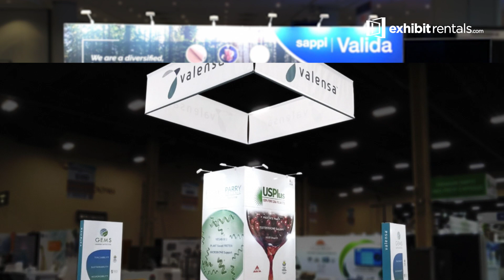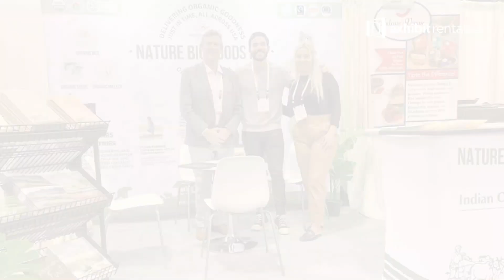Best trade show booths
Unveiling the best trade show booths that redefine excellence! 🌟 Elevate your exhibit game and leave a lasting impression.